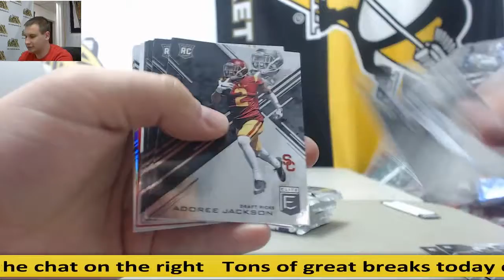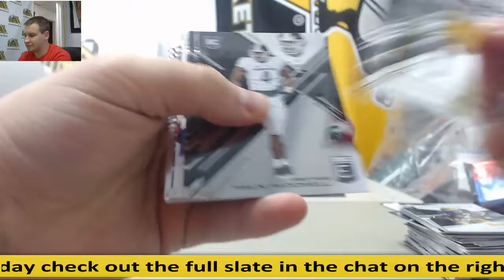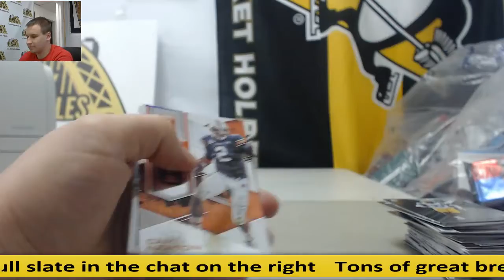Colton-(1) 2017 Panini Elite Draft Picks FB Live Break